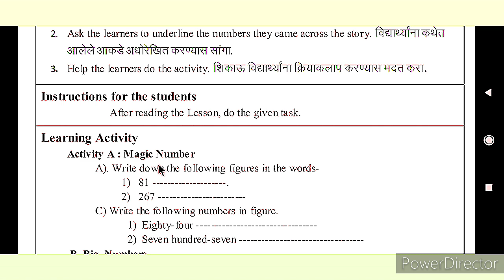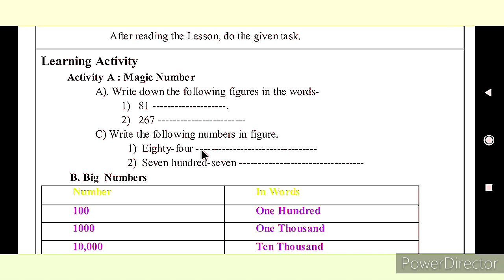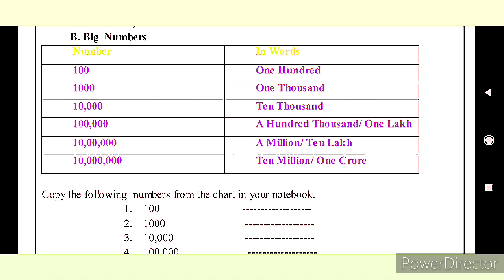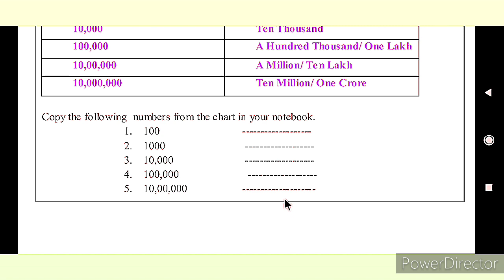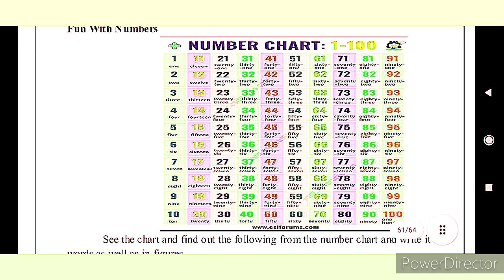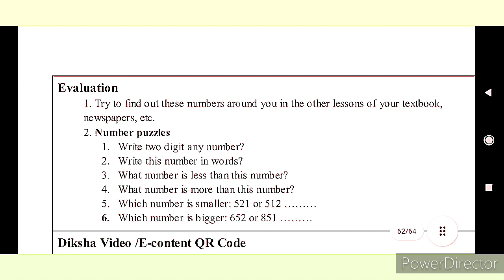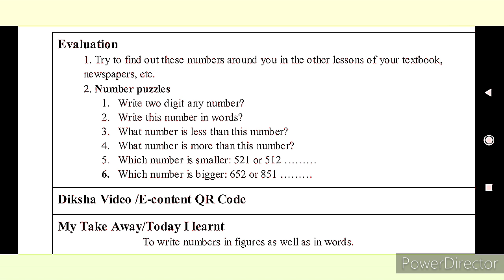Bridge Course | Std 6th | Subject English | Day 28